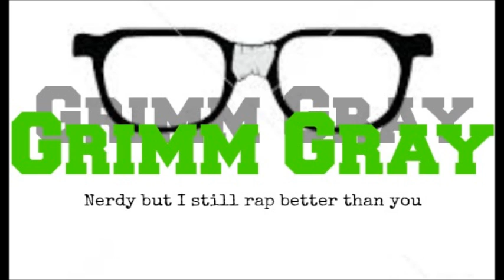Miss Mary Jane by Grimm Gray FT. Jamiison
Lyrics: Chris Andrews (Grimm Gray) Jamie Guy (Jamiison)
Production: Top Shelf Productions